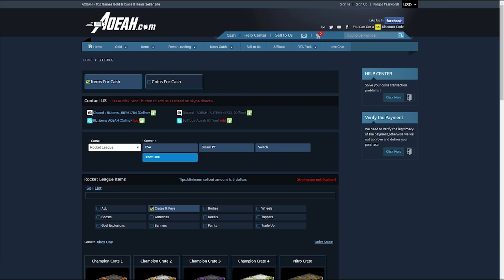¿¿ME PONEN EN COL MORADA?? ~ ROCKET LEAGUE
Bienvenidos a otro video de Rrrrrocket League. Hoy os traigo este vídeo jugando rankeds en Col Morada III espero que os guste la idea y los partidos. A disfrutar!

- - - - - - - - - - - - - - - - - - - - - - - AOEAH - - - - - - - - - - - - - - - - - - - - - - - - - -

- - - - - - - - - - - - - - - - - - - - - - - OTHERS - - - - - - - - - - - - - - - - - - - - - - - - - -

- - - - - - - - - - - - - - - - - - - - - - - - - - - - - - CANCIONES - - - - - - - - - - - - - - - - - - - - - - - - - - - - -